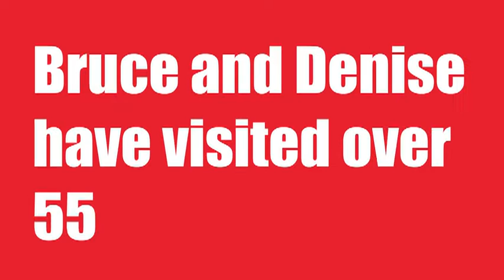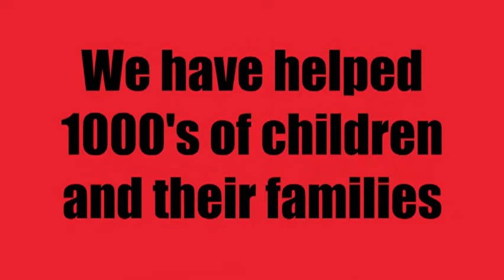Daniel Morcombe Foundation Statistics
See the Daniel Morcombe Foundation in numbers.